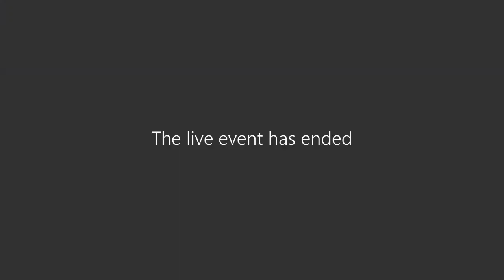ქართული ლიტერატურა - სულხან-საბა ორბელიანის ,,სიბრძნე სიცრუისა''